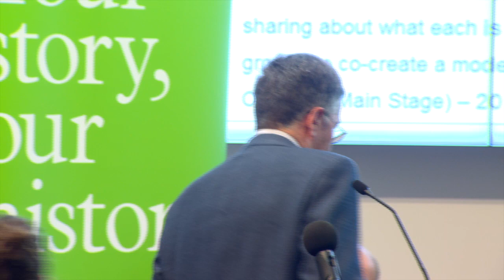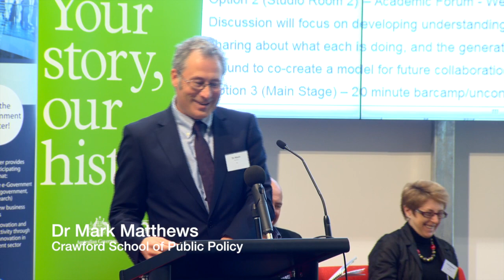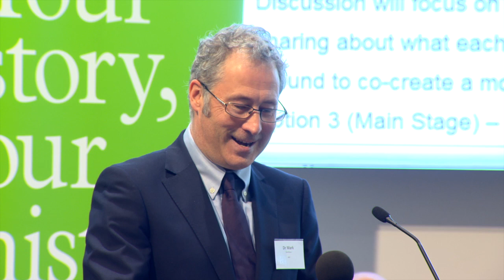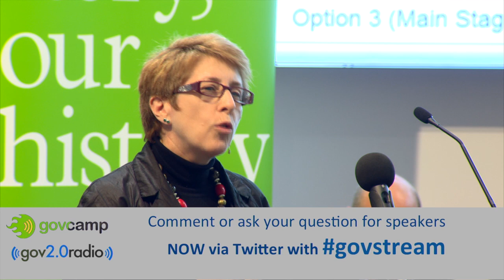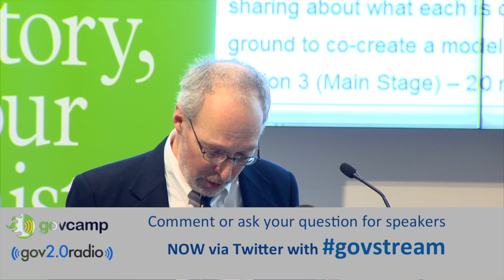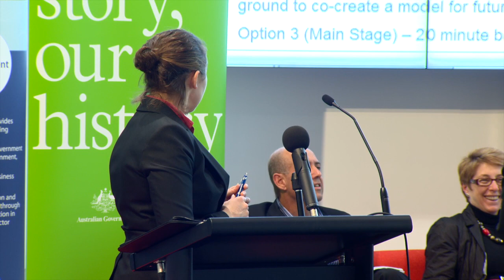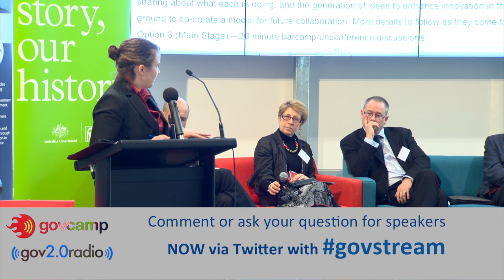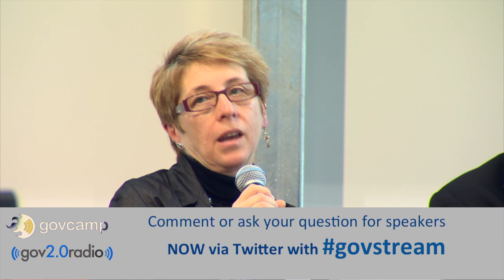Govcamp Canberra 2012 - Academic Panel on Public Service Innovation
A panel of Australian academics presents on public sector innovation.

The benefits of doing things differently in government might be easy to see, but what are the challenges of adopting an innovative approach and culture in the public sector? Can we learn how to do things in more innovative ways from our research colleagues?

Each academic on the panel will give a short presentation, followed by audience questions and/or panel discussion.

Panelists include:
Professor Rob Fitzgerald Director of the INSPIRE Centre for ICT in Education, Office of the Deputy Vice-Chancellor (Education) (UC)
Dr Sarah Pearson, DPhil, MAIP CEO of ANU Enterprise, Visiting Fellow College of Business and Economics (ANU)
Dr Mark Matthews Crawford School of Public Policy (ANU)
Dr Sam Bucolo PhD, MAppsc, GDID, BAppSc, FDIA, Chair and Professor in Design and Innovation (QUT)
Professor Deborah Blackman Deputy Dean of the Faculty of Business & Government, Associate Dean (Research), Faculty of Business & Government, Professor of Human Resource Management (UC)
University Distinguished Professor Ken Friedman D.Sc., honoris causa, 2007. Loughborough University. For outstanding contributions to design research. FDRS, 2006. Fellow of Design Research Society. PhD., 1976. Graduate School of Human Behaviour, United States International University. B.A., MA 1971, San Francisco State University